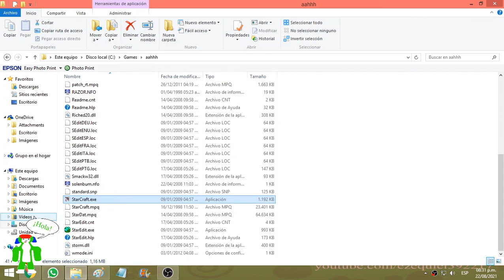Club de Lectura - Día 16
Décimo sexto encuentro del Club de Lectura de Top-Conquerors. Participó el escritor Emmanuel Gervasutti, las escritoras Mirtha Aracena y Margarita Maldonado. Los compas Tati Zarza, Maico Velardez y Brandon Gago. Conducido por el escritor, productor, director, relator y microemprendedor Fernando Sanchez.